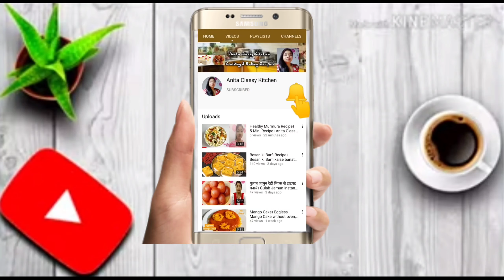Leftover Roti Recipe। Chapati Noodles।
Ingredients -
Leftover Chapati (Roti) - 3
Garlic - 1 tsp (chopped)
Ginger - 1" (grated)
Onion - 1
Tomato - 1
Peas - 2 tbsp
Tomato saus - 1 tsp
Salt - to taste
Coriander leaves

Press 🔔 for notifications !